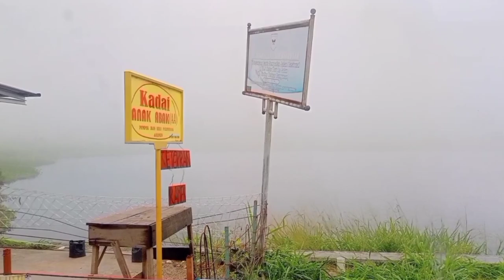Batu Malin Kundang & Pantai air manis Padang |wonderful Minangkabau|visit Indonesia sumaterabarat 😬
Daily vlog.

Di sebuah desa, hiduplah seorang perempuan miskin. Ia hidup bersama anak tunggalnya, namanya Malin Kundang. Sehari-hari perempuan itu bekerja sebagai nelayan. Namun, penghasilannya tak bisa mencukupi kebutuhan mereka sehari-hari sehingga hidup mereka selalu berkekurangan.

Saat Malin Kundang mulai dewasa, ia memutuskan untuk pergi ke kota. Ia ingin mengadu nasibnya di sana.

“Barangkali dengan pergi ke kota, aku bisa mengubah nasib kita, Ibu,” ucap Malin Kundang.

Dengan berat hati, ibunya pun mengizinkan. Kini, ibunya kembali menjadi perempuan tua yang kesepian. Setelah kepergian Malin, ibunya selalu memikirkan keadaan anaknya itu. Ia jadi sakit-sakitan, sementara Malin tak pernah mengirim kabar untuknya.

Hingga beberapa tahun kemudian, Malin berhasil mengubah nasib. Ia telah menjadi saudagar yang kaya raya. Malin memiliki banyal kapal. Hidup Malin tak lagi susah. Malin juga menikahi seorang perempuan bangsawan yang sangat cantik.

Suatu hari, Malin ingin melihat keadaan desanya. Sudah lama sekali ia tak pulang. Malin pergi bersama istri dan banyak pekerjanya. Ia juga membawa banyak uang untuk dibagi-bagikan kepada para penduduk.

Sampailah Malin di desanya. Dengan sombong ia membagikan uang kepada penduduk. Penduduk di desanya sangat senang. Di antara mereka ada yang mengenali Malin, yakni tetangganya sendiri. Orang itu pun segera pergi ke rumah Malin, hendak memberikan kabar gembira tersebut kepada ibu Malin.

“Ibu, apakah kau sudah tahu, anakmu Malin sekarang telah menjadi orang kaya.” seru tetangga itu.

“Dari mana kau tahu itu? Selama ini aku tak pernah mendapat kabar darinya,” ucap ibu Malin, terkejut.

“Sekarang pergilah ke dermaga. Anakmu Malin ada di sana. Dia terlihat sangat tampan, dan istrinya juga sangat rupawan,” ucap tetangganya.

Ibu Malin tak percaya. Matanya berkaca-kaca. Sungguh, ia sangat merindukan anaknya selama beberapa tahun ini. Maka ia pun segera berlari menuju dermaga. Benar saja, di sana terlihat Malin dengan istrinya yang sangat rupawan.

“Malin, kau pulang, Nak,” seru ibunya.

Malin mengenali ibunya. Namun, ia malu mengakui orangtua yang berpakaian sangat lusuh itu. Bagaimana ia akan menjelaskan kepada istrinya tentang semua ini?

“Kau bilang ibumu sudah meninggal. Apa benar orangtua ini adalah ibumu?” tanya istri Malin, bingung.

“Dia bukan ibuku, dia pengemis yang mengaku-ngaku sebagai ibuku.” seru Malin.

Sungguh sakit hati Ibunya mendengar perkataan Malin. Ibunya lalu mengutuk Malin.

“Hatimu sungguh sekeras batu, Malin. Maka, kau aku kutuk menjadi batu. Kau anak yang durhaka.” ucap ibunya.

Malin ketakutan. Ia memohon ampun kepada ibunya. Namun, ibunya sudah sangat sakit hati. Seketika hujan turun sangat lebat, dan petir menyambar. Saat itu pula Malin berubah menjadi batu.

Pesan moral dari Cerita Malin Kundang Singkat (Indonesia) adalah surga ada di bawah telapak kaki ibu. Sayangilah ibumu, karena ibumu adalah manusia paling berjasa dalam hidupmu.

Malin Kundang adalah cerita rakyat yang berasal dari provinsi Sumatra Barat, Indonesia. Legenda Malin Kundang berkisah tentang seorang anak yang durhaka pada ibunya dan karena itu dikutuk menjadi batu.

Cerita rakyat yang mirip juga dapat ditemukan di negara-negara lain di Asia Tenggara. Di Malaysia cerita serupa berkisah tentang Si Tenggang[1] yang berasas dari kisah lebih awal lagi pada tahun 1900 dalam buku Malay Magic yang ditulis oleh Walter William Skeat sebagai satu cerita rakyat berjudul Charitra Megat Sajobang.[2] Cerita Si Tenggang pernah diterbitkan oleh Balai Pustaka, Jakarta pada tahun 1975 sebagai judul Nakoda Tenggang: Sebuah Legenda dari Malaysia.[3]Di sebuah desa, hiduplah seorang perempuan miskin. Ia hidup bersama anak tunggalnya, namanya Malin Kundang. Sehari-hari perempuan itu bekerja sebagai nelayan. Namun, penghasilannya tak bisa mencukupi kebutuhan mereka sehari-hari sehingga hidup mereka selalu berkekurangan.

Follow juga akun Instagram dissahdiss agar kita bisa lebih dekat lagi 😘🤗.